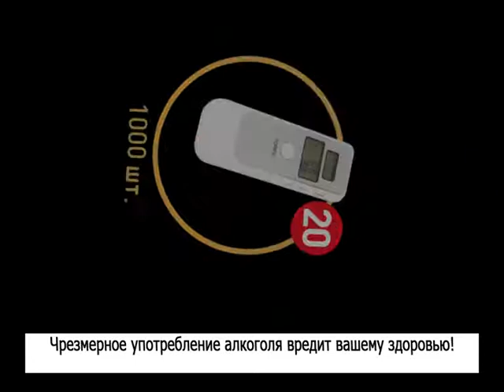Cesu Premium Promo Spot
this is a TV commercial spot made by Azuaz Pictures Creative and Production Atelier for Euro RSCG Riga. 04.2007